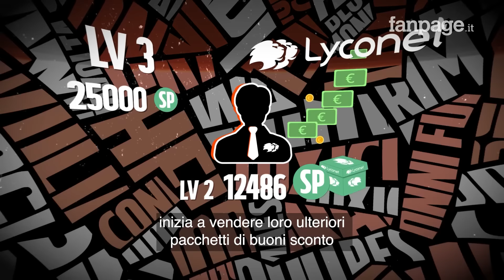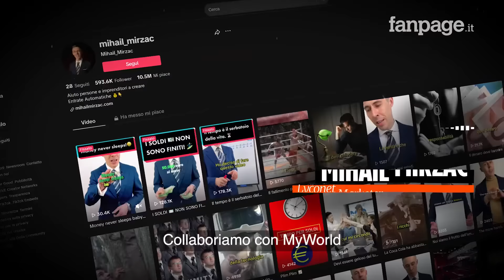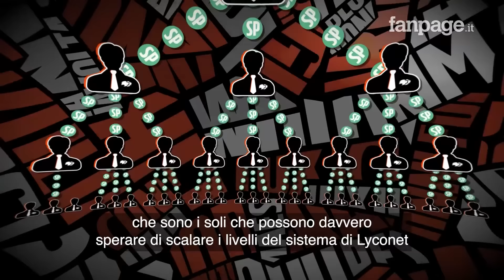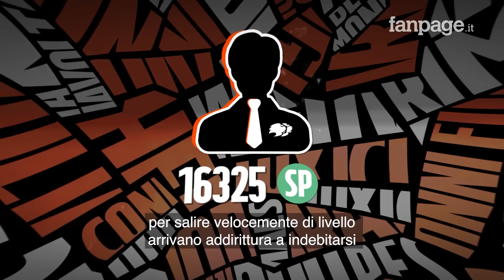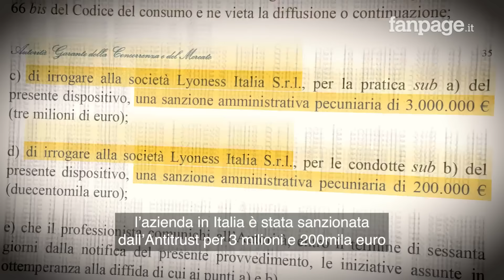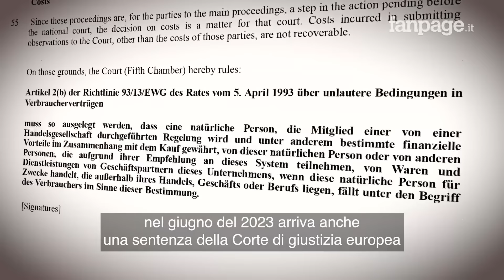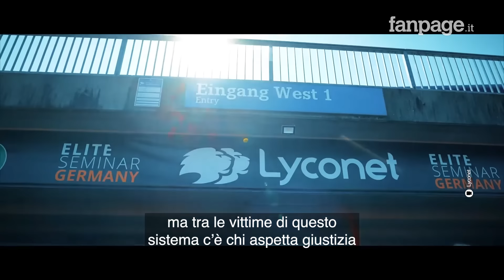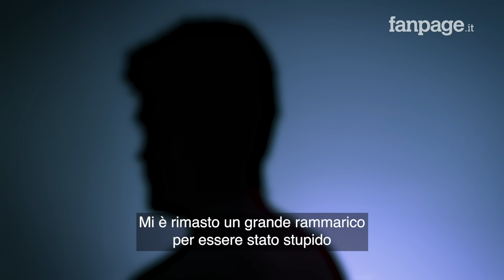"Indebitato per far soldi senza lavorare": dentro Lyconet lo schema piramidale che spopola su TikTok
Lyconet è una società di marketing multilivello che col suo modello di business ha convinto persone in tutto il mondo di potersi arricchire senza troppo sforzo e diventare imprenditori di se stessi.

I giornalisti di Backstair, l'unità investigativa sotto copertura di Fanpage.it, sono entrati nello schema proposto dalla società che negli ultimi mesi è diventato virale su tutti i social network, incoraggiando tantissimi giovani a farne parte.

Quello che ha documentato è un sistema piramidale che ha già costretto centinaia di persone a indebitarsi, e da cui i responsabili si sono tirati indietro.